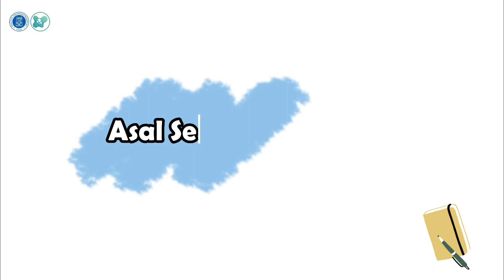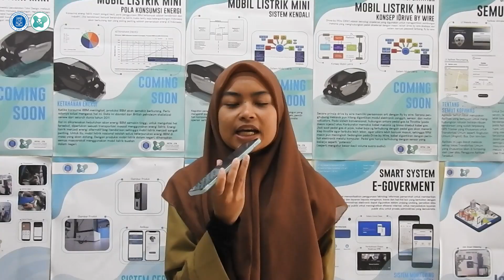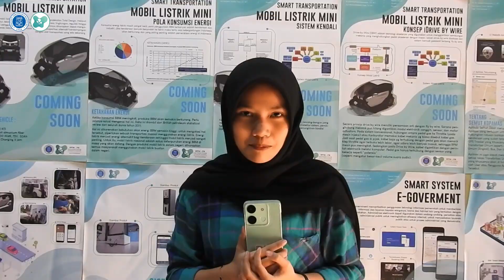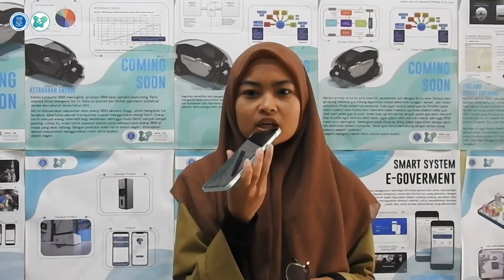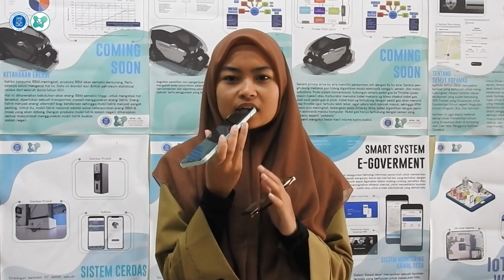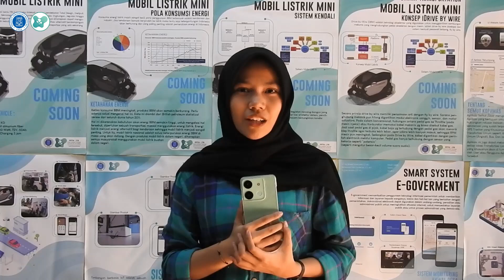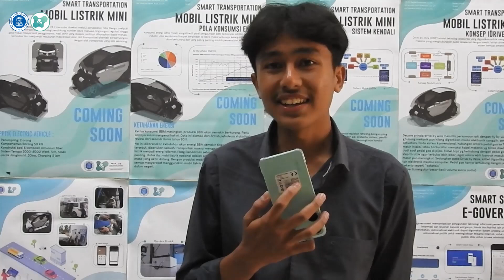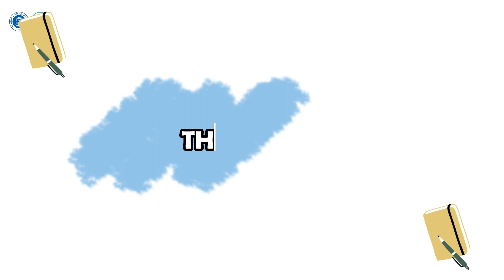Wawancara PKL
Apa aja yaa yang udah dilakuin akang teteh selama di LSKK ❓❓❓❓
jadi kesan dan pesan nya gimana nihh 🤔
di tunggu yaa kehadiran kaliann 🙌🏻😊